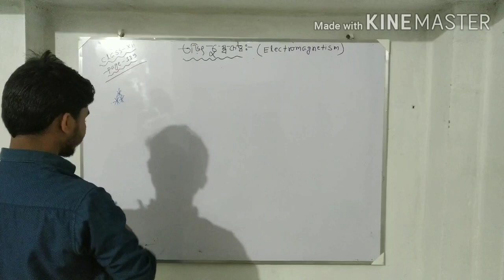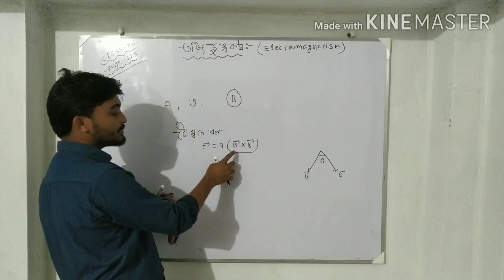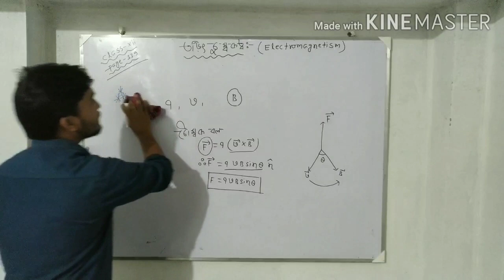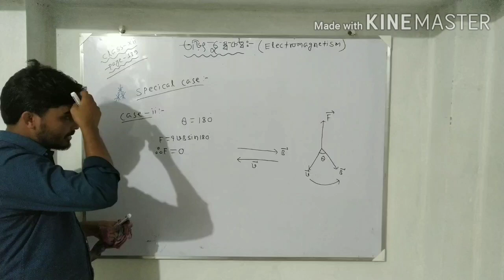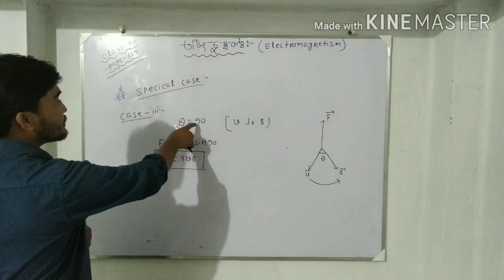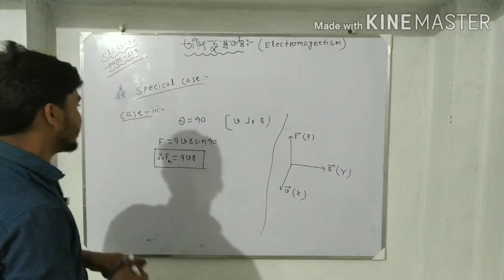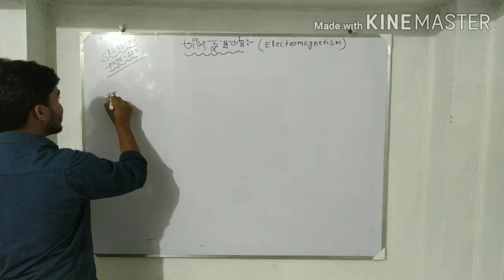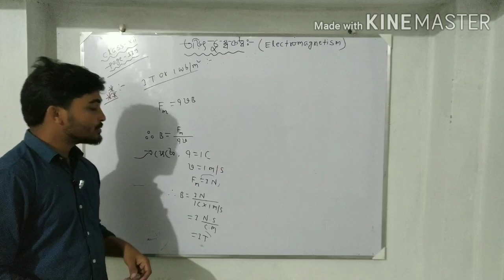তড়িচ্চুম্বক(part-07)class-xii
magnetic force( some special case)